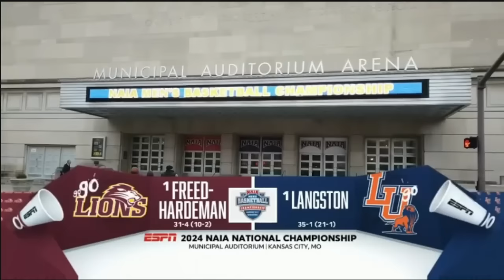Freed-Hardeman (TN) vs. Langston (OK) Highlights | 2024 NAIA Men's Basketball Championship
I do not intend to claim the copyright of any game video uploaded, all videos are edited to follow the "Free Use" guideline of YouTube.